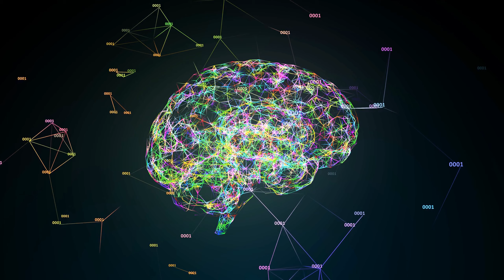4 Hypnotherapy Techniques Any Therapist Should Know To Create Fast Breakthroughs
Understanding Advanced Organic Conversational Hypnosis without Techniques.
We are going beyond, conversational hypnosis techniques. This includes, pre talks, deepeners, prep work, inductions, hypnotic techniques, hypnotic language patterns, suggestions, multiple sessions, and client homework. Rapid breakthroughs occur though using the client’s awareness to get to the root cause and solve the real problem, not the presenting problem. This reduces multiple sessions to moments.
What is organic conversational hypnosis? And how does it work?
Organic conversational hypnosis is a broad term that creates breakthroughs without variety of techniques under one umbrella. It is a different style than traditional hypnosis methods, and that’s why hypnotists put them into their own separate category. Organic Conversational Hypnosis is simply a tool a hypnotist uses to help people make profound changes in their lives.

How to hypnotize someone to stop smoking?
What is the most effective intervention for smoking cessation?
How do you use aversion therapy for smoking?
What is motivational interviewing for smoking cessation?
How many hypnosis sessions are needed to quit smoking?
How many hypnosis sessions does it take to smoke?
How successful is hypnosis to stop smoking?
Does Medicare cover hypnosis to quit smoking?
Does acupuncture or hypnosis work to quit smoking?
What are the two preferred treatments for smoking cessation?
What are 3 methods of quitting smoking?
What are the three main approaches to smoking cessation?
Is there therapy for smokers?
What is aversive therapy examples?
Can you hypnotize yourself to stop smoking?
How long does hypnosis last for?
How long do smoking cessation programs last?
Does laser treatment work to quit smoking?
Which is worse smoking or vaping?
How do doctors help you quit smoking?
Is cold turkey the best way to quit?
What are the 4 types of hypnosis?
Who is the father of conversational hypnosis?
What is the deepest state of hypnosis?
Who is the best hypnosis in the world?
Where did Derren Brown learn hypnosis?